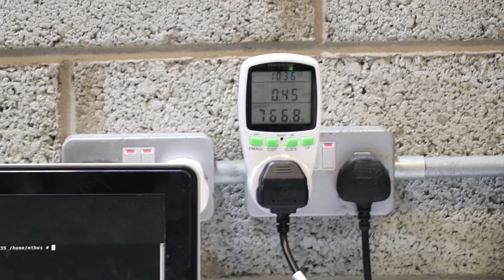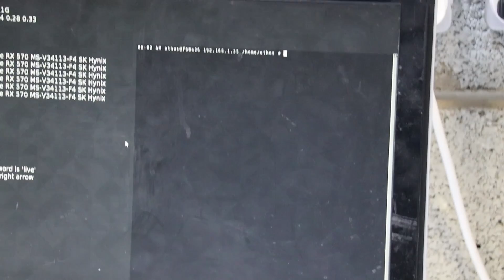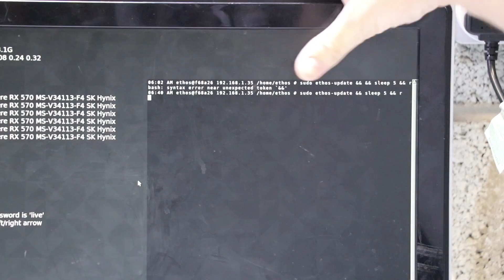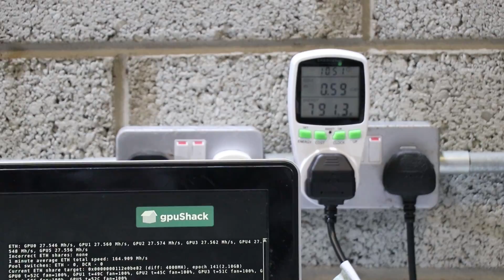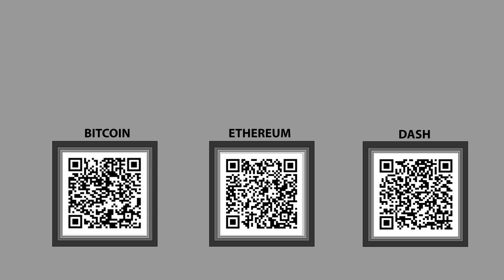China ban ICOs | EthOS kernel update DAG fix !!!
EthOS update text for console -  sudo ethos-update && sleep 5 && r

Dash Xer5Mwk8PRhzKXdXBsEAEMZdMQRdxzSepR

Ethereum Classic(ETC) 0xfE7f543ec7aD90FDE194cc9Df69059c9E5D7D5C3

Zcash (ZEC) t1JkS6pnJgxZL4mXVytUajXgwp6aDrJawVJ